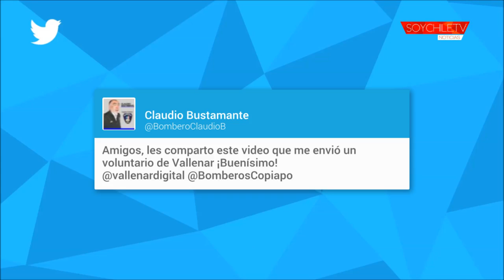Bombero de Vallenar grabó el primera persona el trabajo que realizan en cada emergencia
El video fue compartido en su cuenta de Twitter por el presidente metropolitano de Bomberos de Chile, Claudio Bustamante.